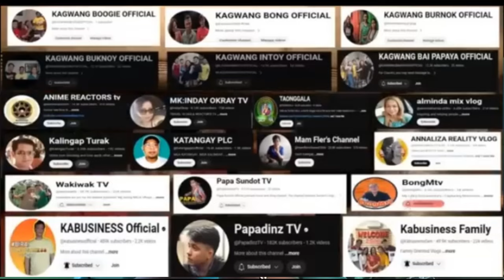KA BUSINESS AT MGA KAGWANG MAY NAPANSIN AKO (reactioN)